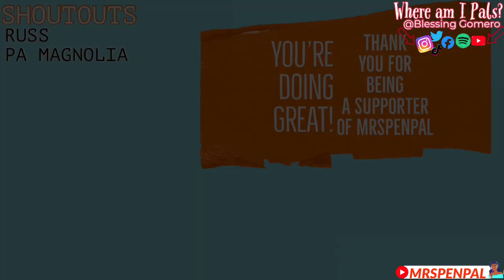SINGER REACTS:TOOL -SOBER LIVE| FIRST TIME HEARING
You can't win when its a fight of tears. The tears always win. This song was disarming.

Hello my PenPals!  Let's Chat💬

You have a voice or play an instrument? Would you like your music to be heard worldwide?

You love what I do? Please encourage this work to continue! I appreciate you. Every bit counts.

ALL MY MUSIC. Spotify & More
MIGHTY THANKS TO OUR AMAZING CHANNEL SUPPORTERS  💙❤️🤍💚
Russell Cruzan
Pa Magnolia

Please considering supporting my channel my dream is to focus on this a 100% and your support can help me bring more content, thank you.

⚙️Watch the Video in 720P or Higher for Best Video Quality, ⚙️ Auto- Translate to your language.

Please Look around we’ve got as many Rock and Metal Reactions  from Pink Floyd, Metallica,  Beatles, Night Wish, Jinjer, and more published on this Channel!